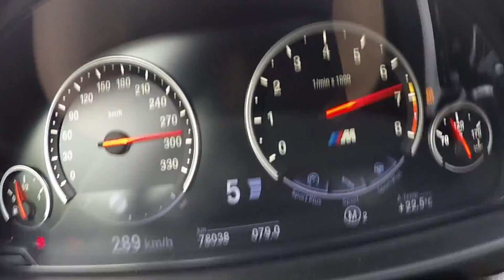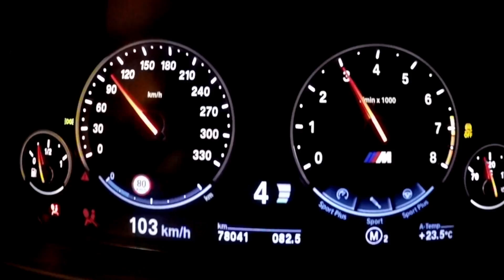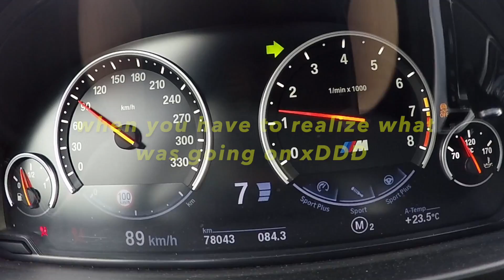BMW M5 F10 - 900 HP - Acceleration - 60-330 km/h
Tachoaufnahmen eines BMW M5 F10 mit 900 PS.

Upgrades:
Turbos,Clutch,AirIntake,Downpipes,Water-Methanol.

Engine - Standard